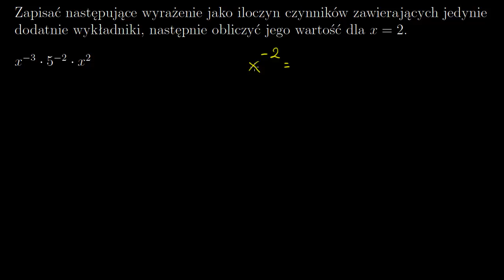Przekształcanie wyrażeń potęgowych 3